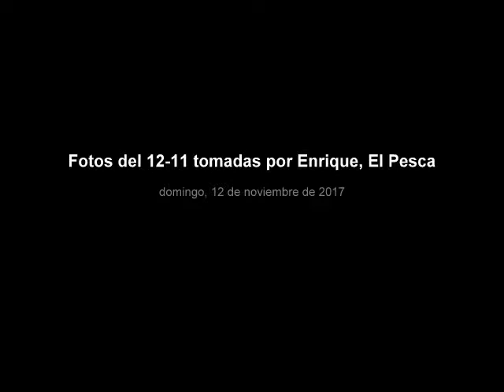Fotos del 12 11 tomadas por Enrique, El Pesca